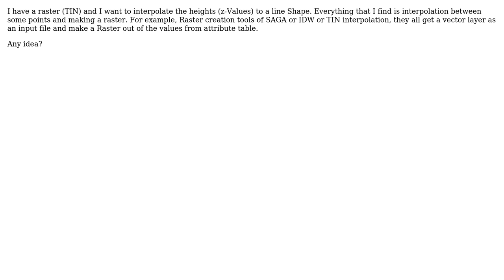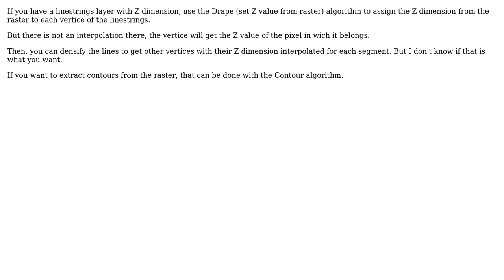GIS: Interpolating z Values (height) from TIN (Raster) to line (vector) using QGIS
With thanks & praise to God, and with thanks to the many people who have made this project possible! | Content (except music & images) licensed under CC BY-SA | Music | Images & others | With thanks to user PolyGeo user Mohamad Reza Salehi Sadaghiani user Gabriel De Luca and the Stack Exchange Network Trademarks are property of their respective owners. You are responsible for your own actions.